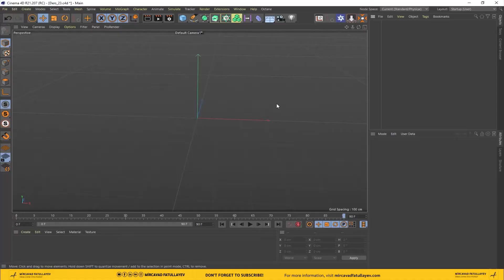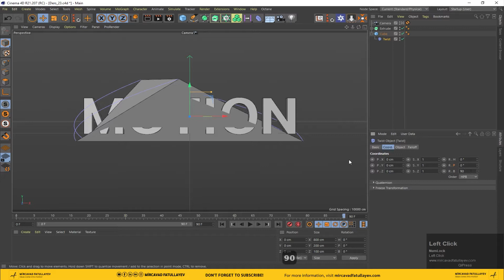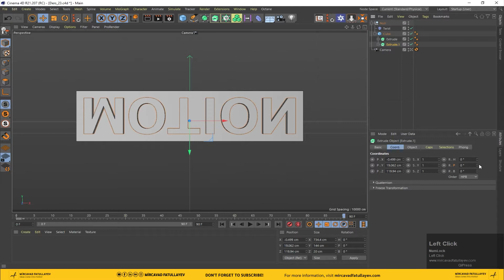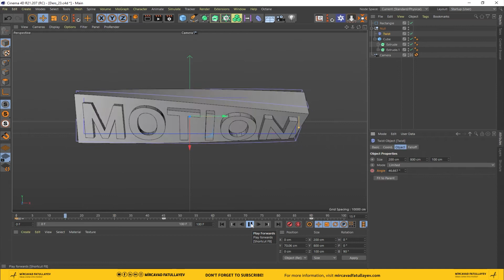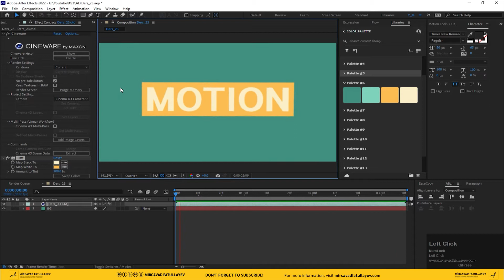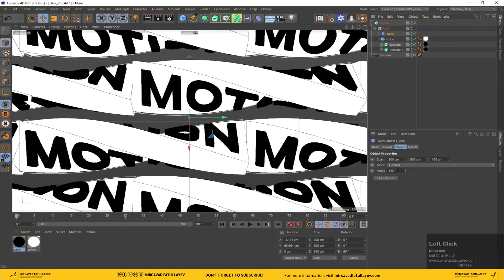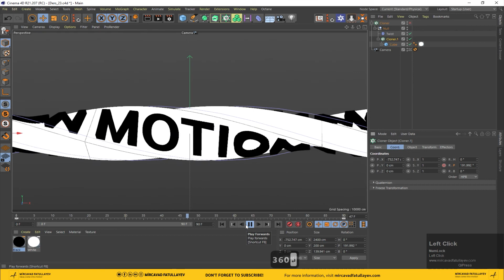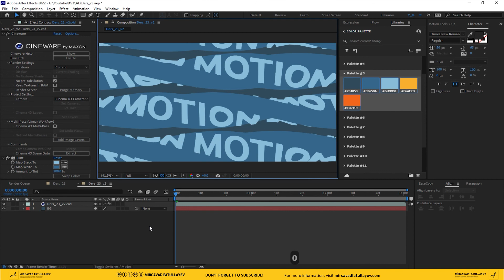Twist Text Animation - Cinema 4D Tutorial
I will teach you how to bend and animate your Cinema 4D deformator texts technically simple but also very easy. I introduce you to Cinema 4D lite with Typographic Twist!

AZE subtitle:

Mən sizə Cinema 4D deformator textlərinizi texniki sadə, həm də çox asanlıqla necə bükməyi və animasiya etməyi öyrədəcəm. Mən sizləri Cinema 4D lite ile Typographic Twist ilə tanış edirəm!